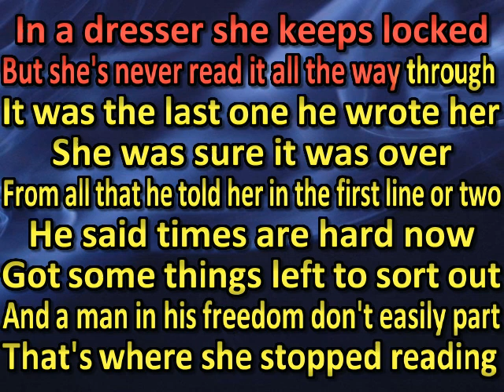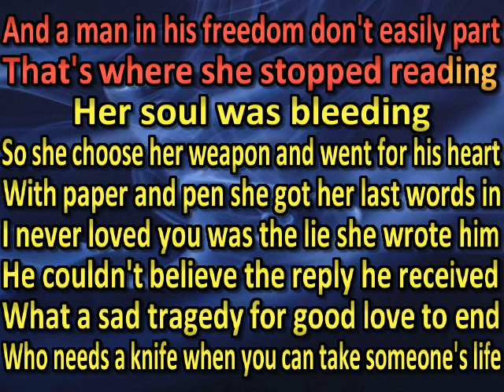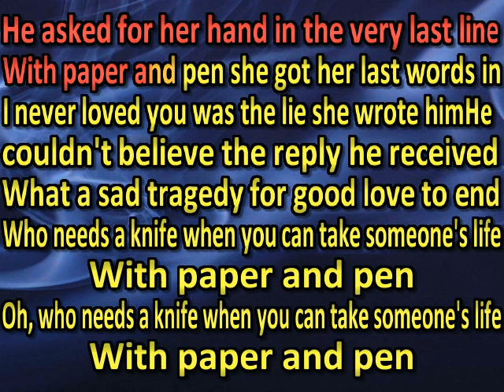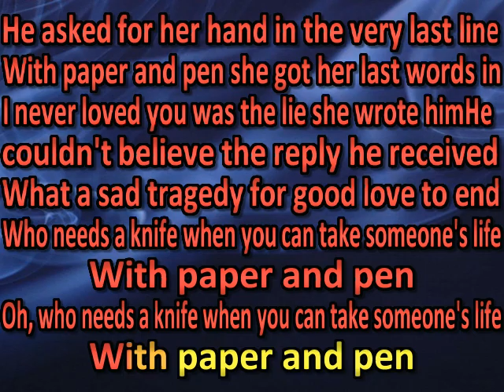Jerry Salley Paper & Pen (karaoke) (by request)